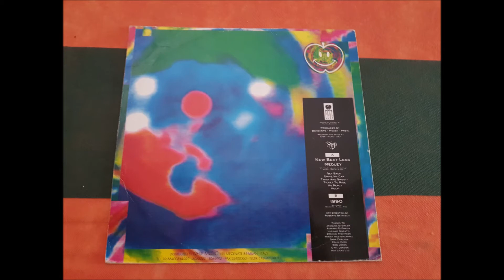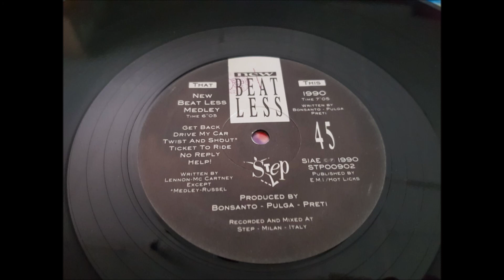NEW BEAT LESS.''MEDLEY.''.(LESS MEDLEY.)(12''.)(1990.)